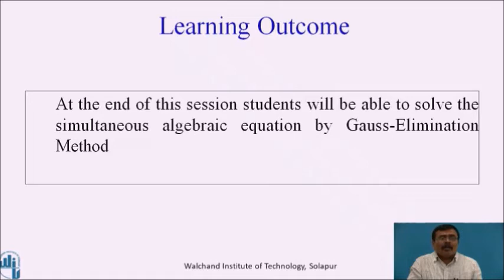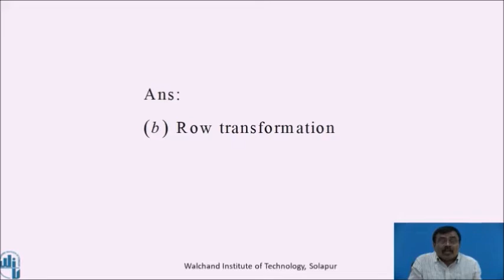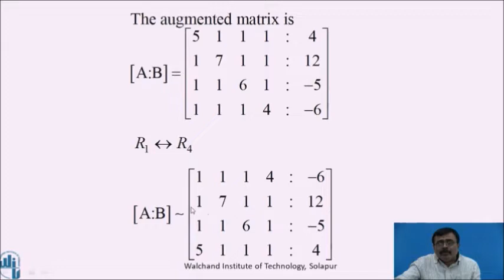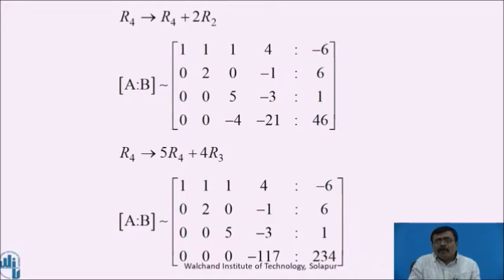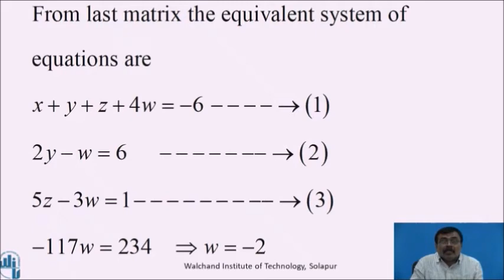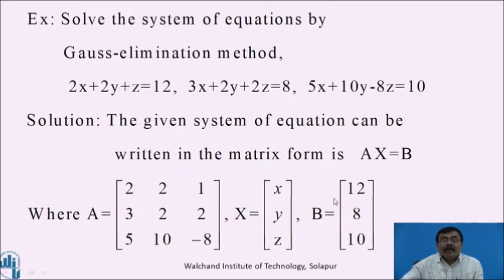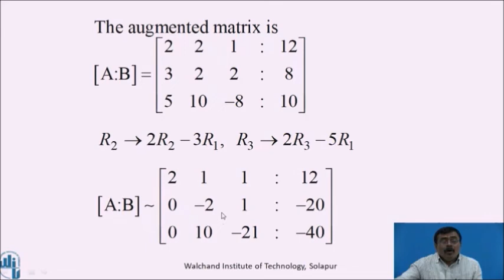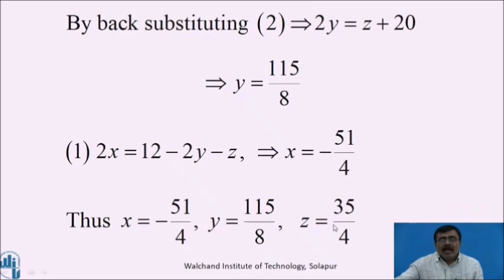Solution of Simultaneous linear equation Gauss Elimination method Part II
Dr. B M Biradar
Assistant Professor